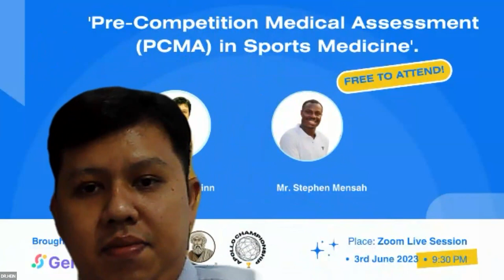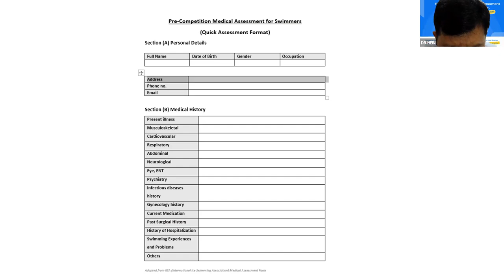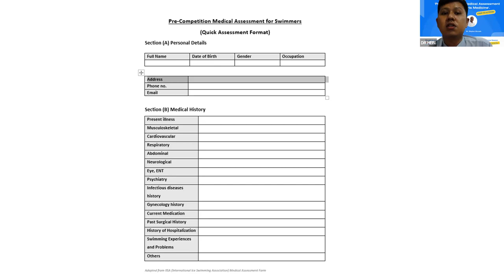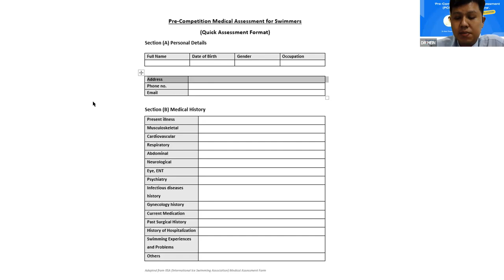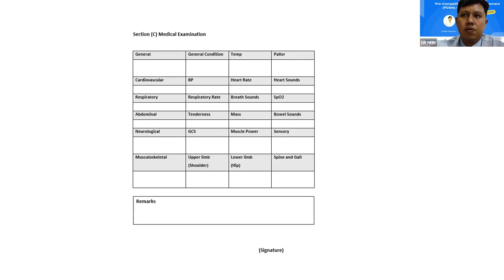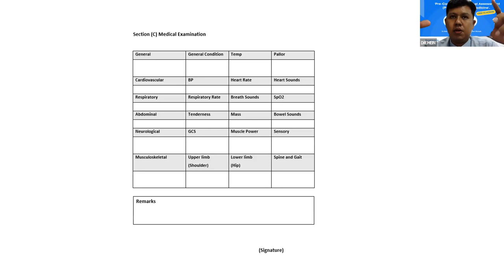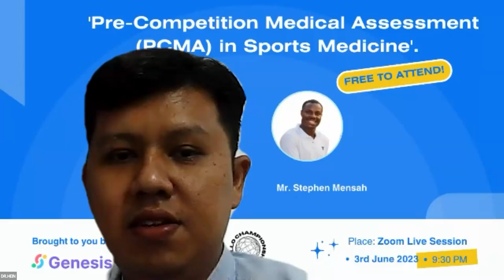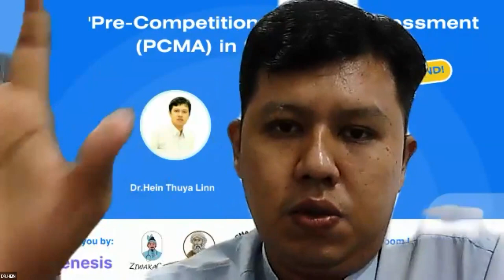'Pre-Competition Medical Assessment (PCMA) in Sports Medicine'. Part (3)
'Pre-Competition Medical Assessment (PCMA) in Sports Medicine'.

Date and Time: 3rd June 2023 (9:30PM)
Location: Zoom Live Session (Live on Apollo Championship Facebook Page)

Organized by ApostleMed

🏊‍♀️ Join the Discussion: 'Pre-Competition Medical Assessment (PCMA) in Sports Medicine'.
Hello,
We're excited to invite you to a compelling discussion on the topic of 'Pre-Competition Medical Assessment (PCMA) in Sports Medicine'.

🏥⚽ Pre-Competition Medical Assessment (PCMA) in Sports Medicine: Ensuring Athlete Safety and Performance ⚖️🏆

As a passionate advocate for athlete well-being and peak performance, we wanted to shed light on the crucial role of Pre-Competition Medical Assessment (PCMA) in Sports Medicine. 🌟
PCMA plays a pivotal role in safeguarding athletes' health and optimizing their performance before they step onto the field. It involves a comprehensive evaluation that assesses an athlete's overall health, identifies any underlying medical conditions, and minimizes the risks of injuries or medical emergencies during competition. 🩺💪

Key Discussion Components of PCMA:

1. What is Sports Medicine?
2. What are common sports injuries and sports-related health problems?
3. What is the role of PCMA?
4. How do we prevent sports-related health problens by using PCMA?

By conducting PCMA, medical professionals can provide necessary medical clearances, prescribe treatments or interventions, and refer athletes to specialists if needed. This collaborative approach ensures that athletes are fit to compete and minimizes the chances of health-related setbacks. ⚕️✅

Let's continue to champion the integration of PCMA in sports, promoting both athlete health and fair competition. Together, we can create a culture that prioritizes comprehensive athlete care and sets the stage for remarkable sporting achievements! 🌟🏅